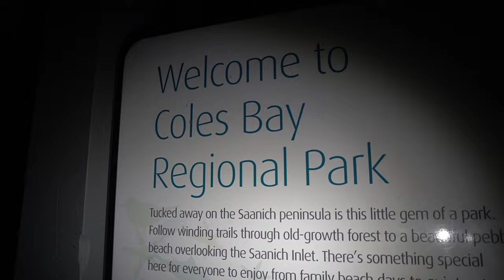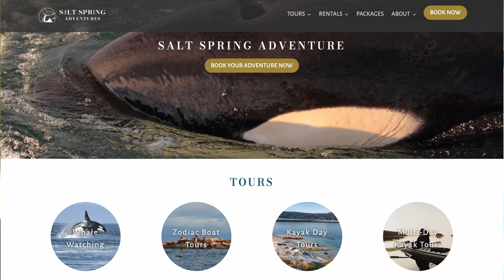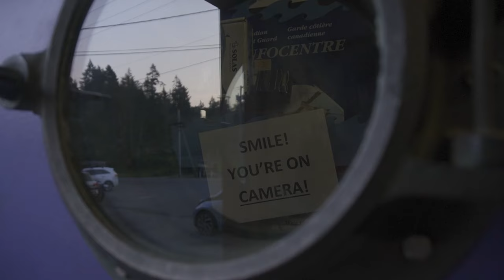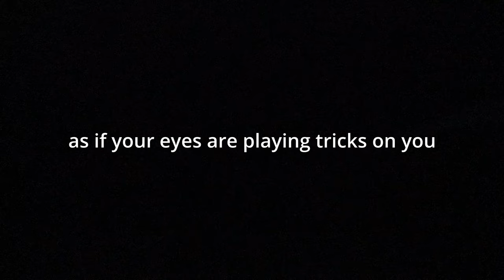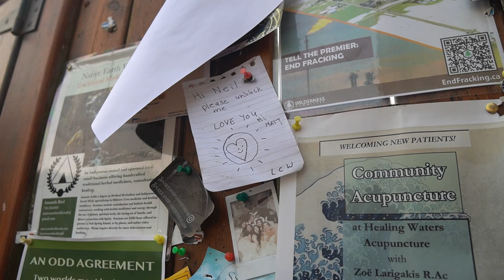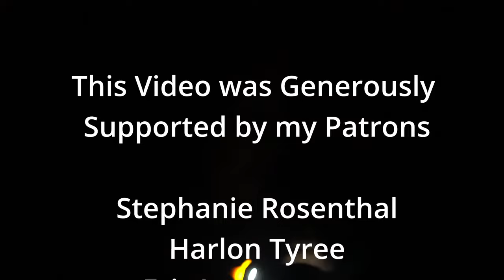On the Hunt for Bioluminescence...in Canada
Bioluminescent dinoflagellates are a type of plankton—tiny marine organisms that can sometimes cause the surface of the ocean to sparkle at night.

In 2020 I had booked a trip to the Maldives so I could experience the magic of bioluminescence dinoflagellates... we all know what happened and I didn't end up going. Turns out it was in my own backyard the whole time.